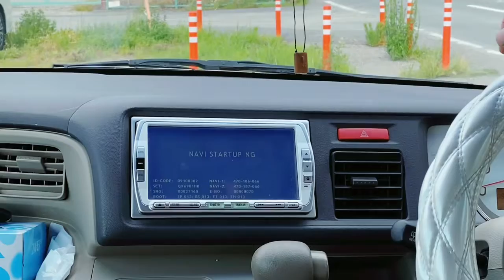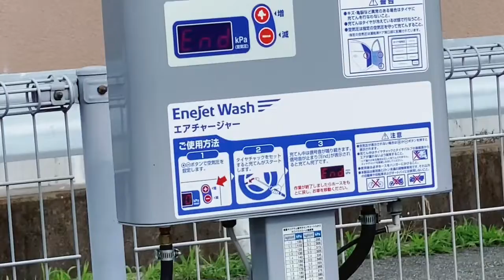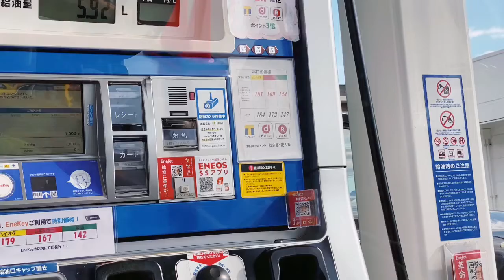LIFE IN JAPAN: PART TIME JOB 🇯🇵 with sayaw ginagmay 💃😂 | PAHANGIN SA LIGID 🛞 | JANE HIGURASHI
Hope you are all well and hope you will enjoy watching this video.

Always remember to stay safe and God bless us all. 💞